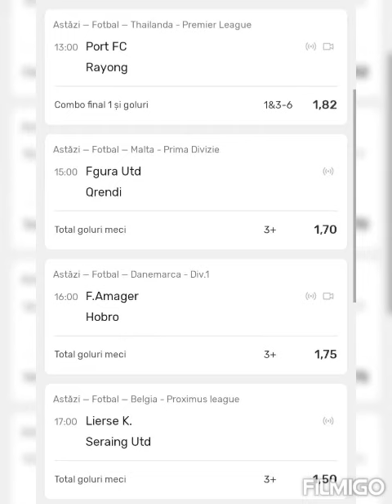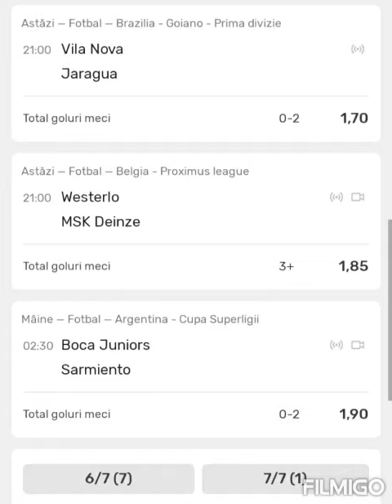BILETUL NR 2 DIN 28.02.2021 COTĂ 144